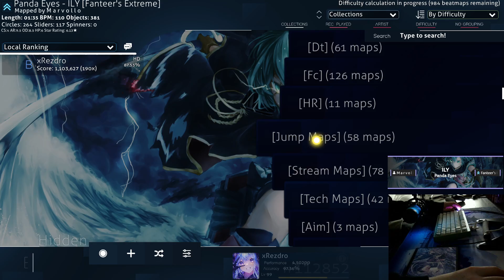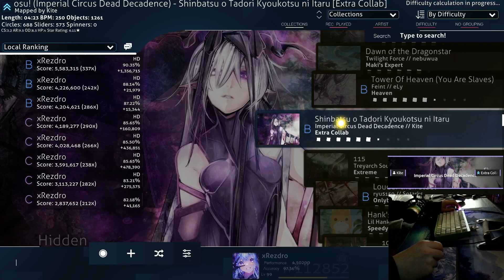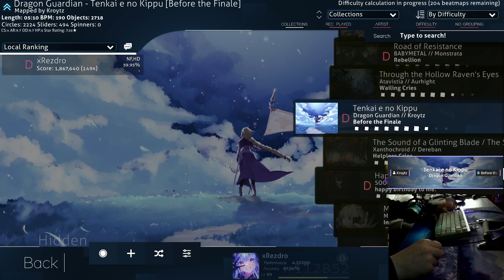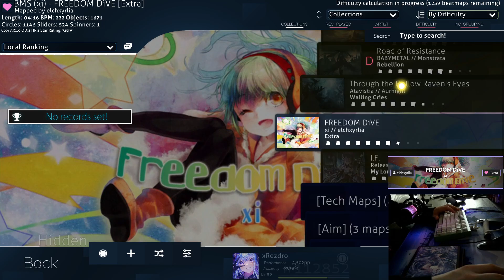Daily OSU! Gaming Day 333